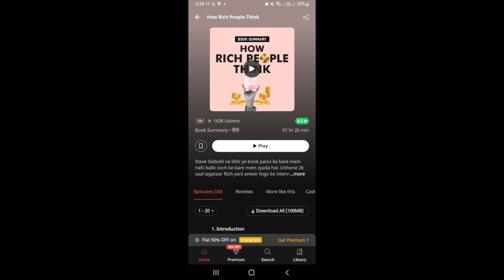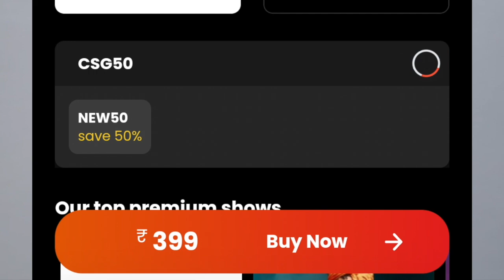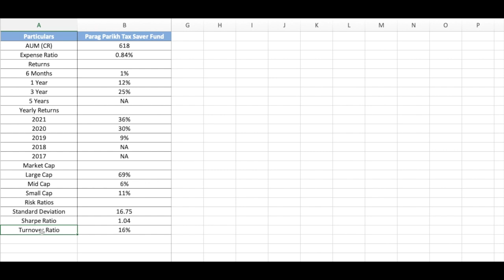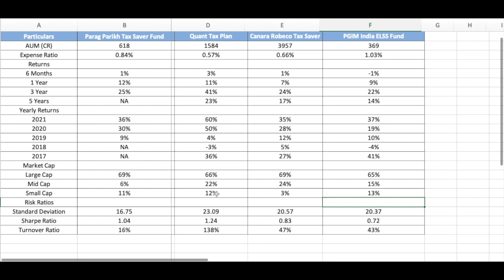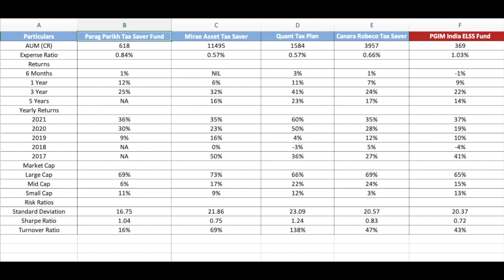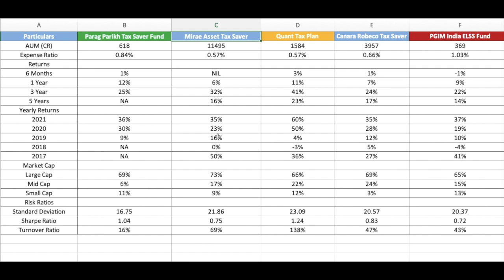Parag Parikh Tax Saver Vs Mirae Asset Tax Saver Fund Vs Canara Robeco Tax Saver Vs Quant Tax Plan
Parag Parikh Tax Saver Vs Mirae Asset Tax Saver Vs Canara Robeco Tax Saver Vs Quant Tax Plan Vs PGIM